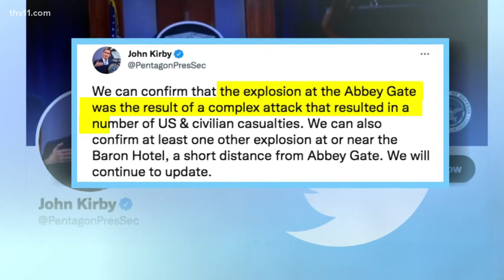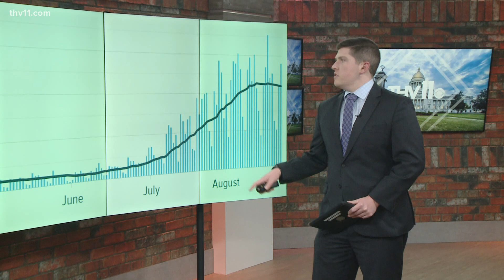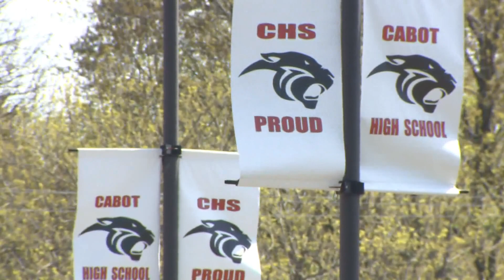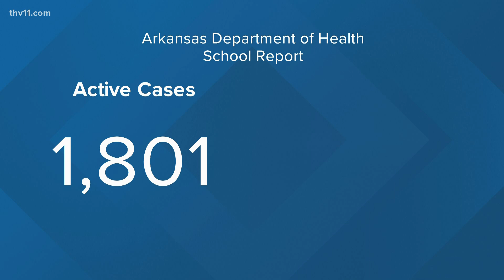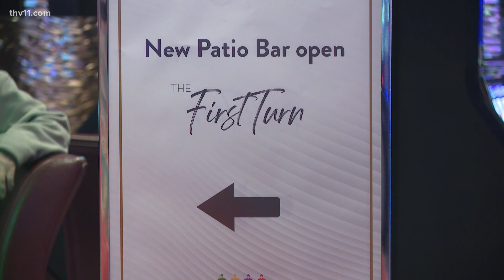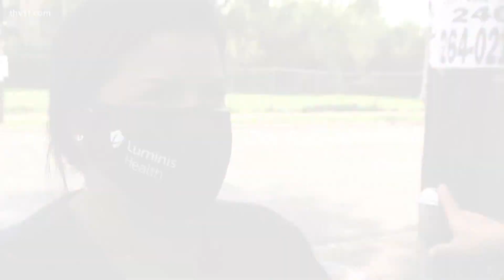Arkansas's top news stories for August 26, 2021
A judge is preparing to hear arguments in a lawsuit aimed at ending Cabot School District's mask mandate. High school sports are also back amid the pandemic.